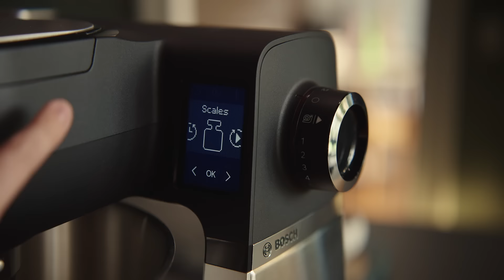Yeni Serie 6 Mutfak Makinesi ile Kusursuz Sonuçlar | Tam bi’ Bosch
Modern tasarımı, 3 boyutlu karıştırma özelliği, akıllı programları ve maksimum kullanım konforuyla yeni Serie 6 mutfak makinesi.

Büyüleyici dokunuş, kusursuz hazırlık.